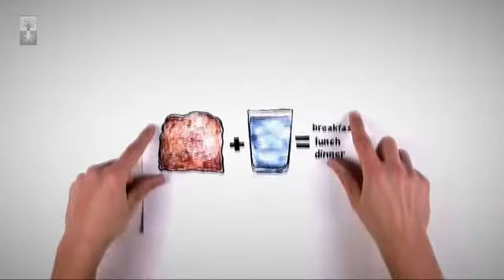Cabalistas Não Vivem Em Cavernas - Clipes de Papel -- Kabbalah Channel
- Os dias acabaram em que os Cabalistas viviam em cavernas e escondiam seus estudos do mundo. Hoje, os Cabalistas vivem como pessoas normais e usam o seu tempo livre para estudar a sabedoria da Cabala. O que faz deles "invulgares" é a intenção por trás de suas acções, de acordo com os Cabalistas, a intenção é a essência. Na prática, Cabalistas modernos agem com a intenção de unirem o todo da humanidade num único corpo singular como um homem com um coração. Este é o objectivo mais alto dos Cabalistas no nosso tempo, e todos podem tomar parte nele sem terem de deixar o conforto de sua própria casa.

Traga o quadro branco, está na hora de uma lição! Quê, sem tempo? Perfeito. Só vai demorar um momento...

Paper Clips (Clipes de Papel) comprime uma lição sobre um conceito de Cabala num minuto, usando desenhos, um dedo indicador que aponta, e a narração de um jovem compincha que você não consegue ver...

Paper Clips é onde uma lição de Cabala encontra uma roulote de cachorros e um artista de rua: aprender conceitos de Cabala através do rápido, divertido consumo de desenhos com comentário a correr. Nós poderíamos continuar a falar sobre esta série o dia todo, mas pelo tempo que lhe levou a ler isto, você podia já ter visto um dos Paper Clips. o maior arquivo do mundo em Cabala